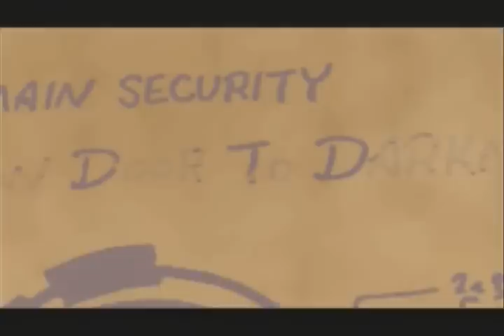Lets play Kingdom Hearts 2 [Blind] #84 - Motorrad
Ein Cyberspace Motorrad